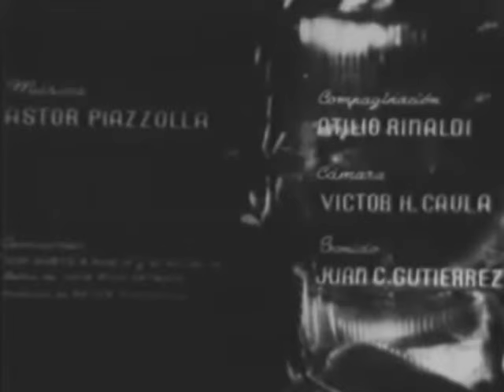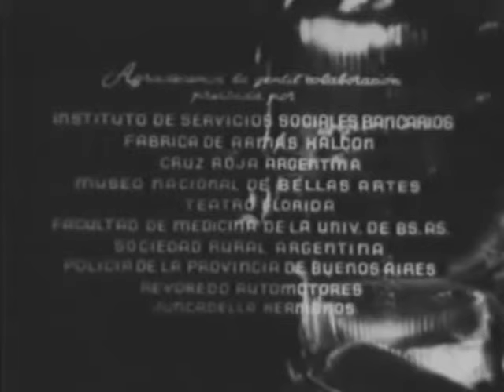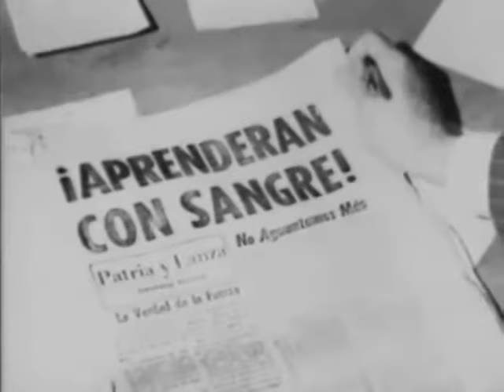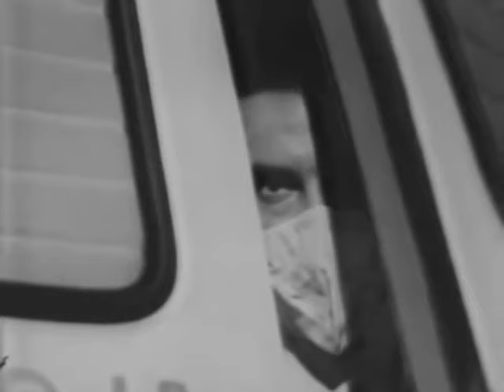Fernando Ayala - Con gusto a rabia 1965